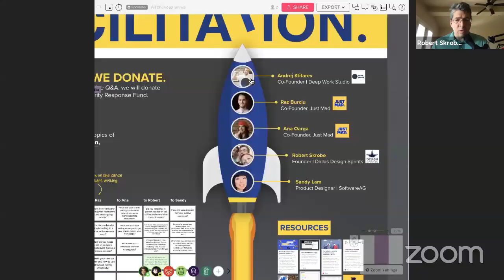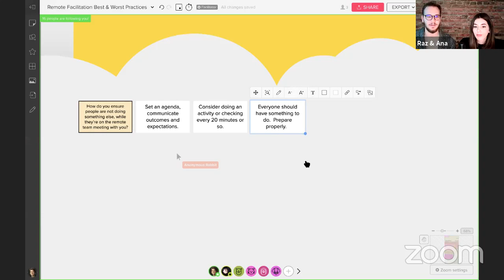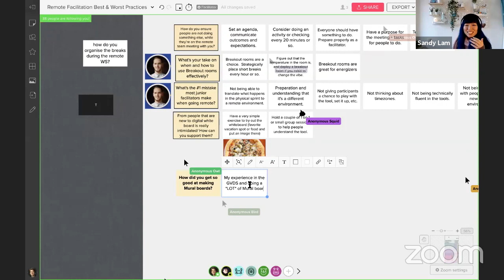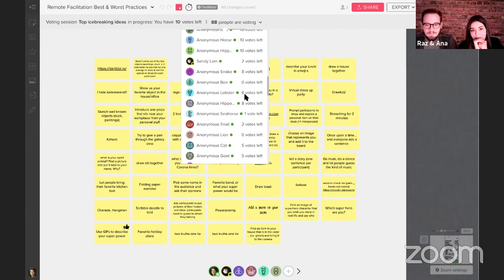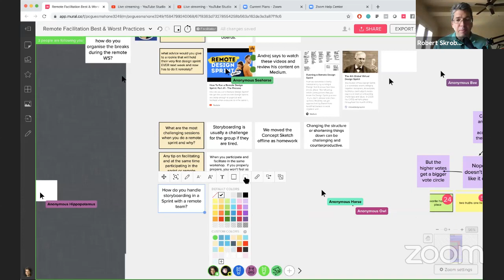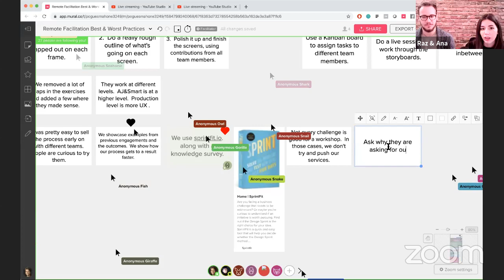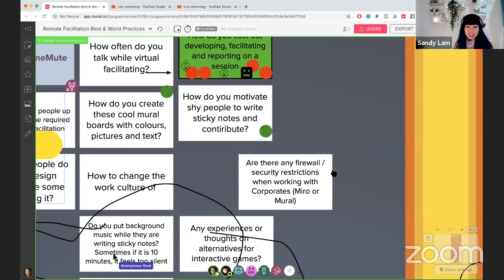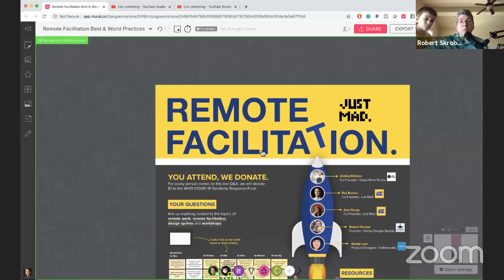🔥🔥🔥 Remote Facilitation Best Practices, Part 2 🔥🔥🔥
With the incredible response we've been getting to our "Remote Facilitation Best Practices" series with Ana Oarga, Raz Burciu, Andrej Ktitarev and Sandy Lam, we've collectively decided to take things a step further.

*** For every person that shows up for our 2 hour webinar today, we will donate $1 USD towards the World Health Organization's COVID19 Solidarity Response Fund

We'll be holding our webinar on remote facilitation best practices later today (Tuesday, March 24 at 11:00 AM Central Time / 5:00 PM Central European Time).